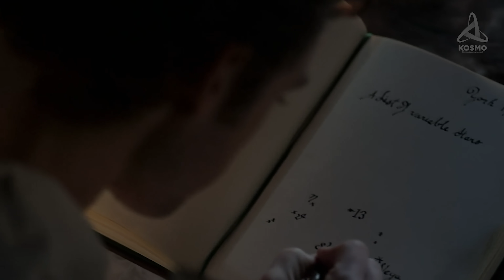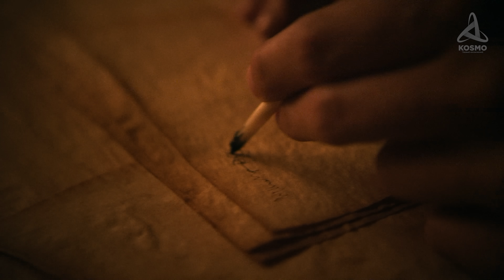Как на самом деле выглядит Млечный Путь?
00:00 Вступление
01:26 История изучения
02:44 Млечный Путь
04:49 Путешествие в центр Млечного Пути
09:49 Зона обитаемости
10:37 Галактический диск
12:16 Спиральные рукава
13:45 Большой провал
14:43 За пределы галактического диска
17:21 Финал